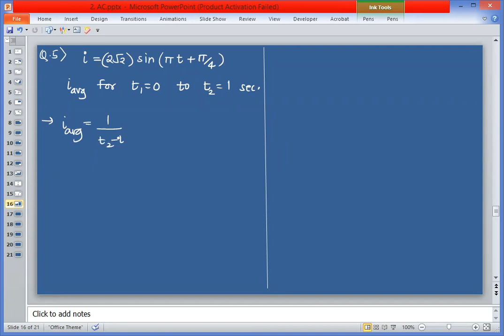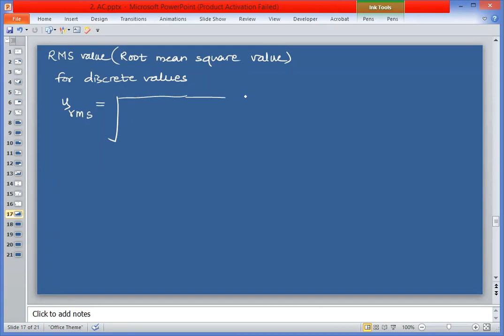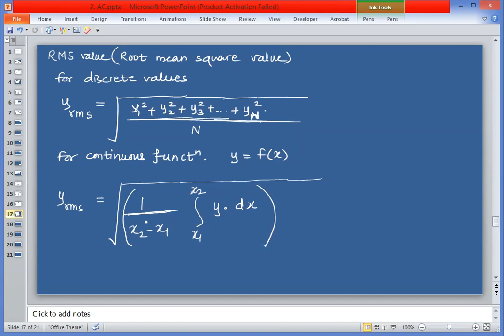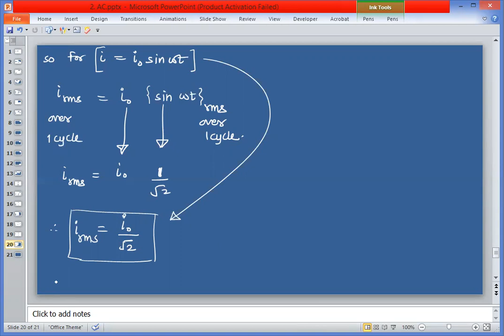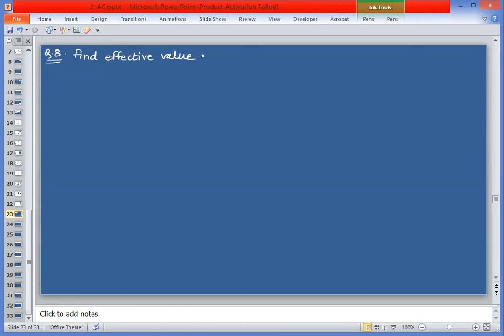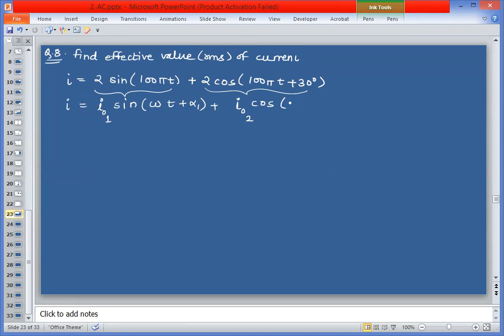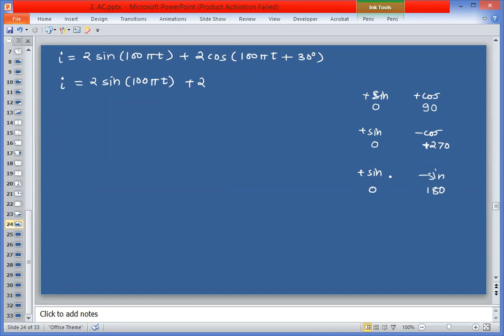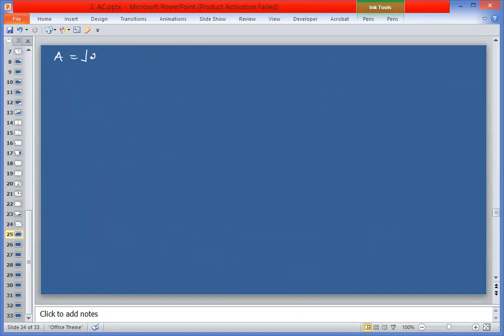632. SEPT-25 JEE_NEET Lec-2 AC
In this lecture I have covered following point(s) :
rms of a function concepts and examples